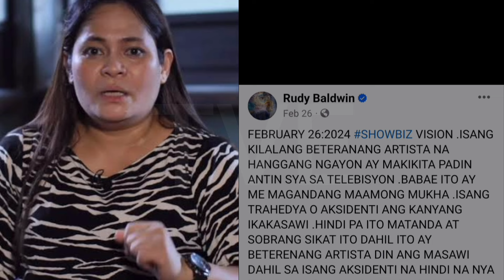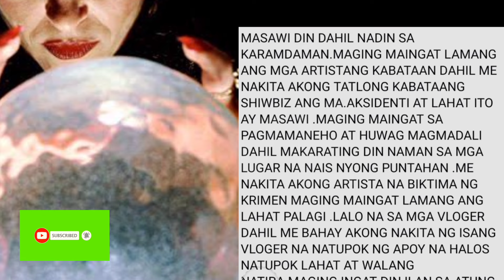RUDY BALDWIN NAHULAAN UMANO ANG PAGKASAWI NI JACLYN JOSE | Trendvibes Entertainment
NETIZENS KINILABUTAN MATAPOS MAGKATOTOO ANG HULA NI RUDY BALDWIN TUNGKOL SA PAGPANAW NG ISANG BETERANG AKTRES..